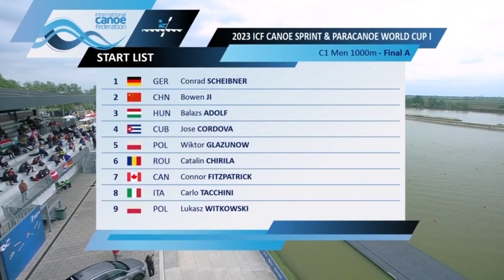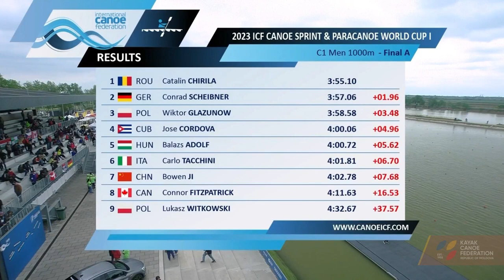C1 1000m Final - ICF CANOE SPRINT WORLD CUP SZEGED 2023